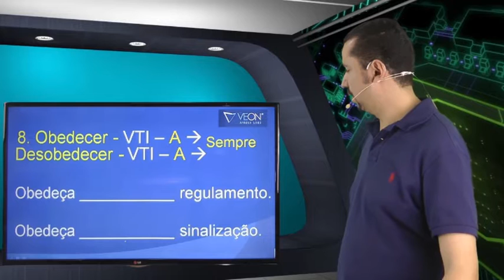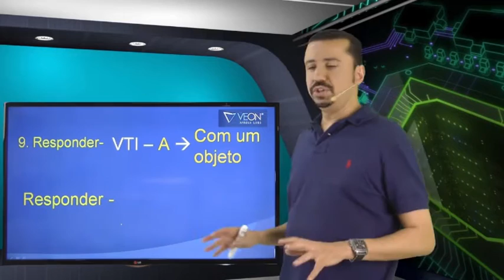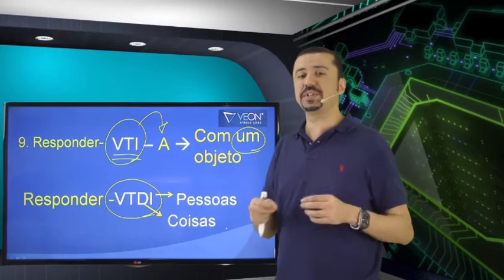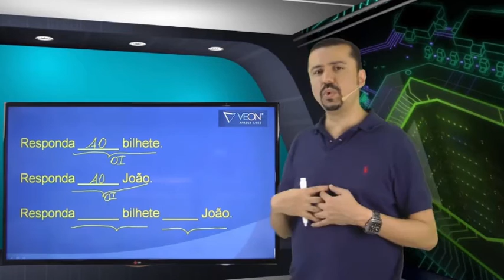Português Concurso INSS 2016 - Aula Gratuita - Aula 5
CONCURSO INSS 2016  - Aula 5 de Português
Professor Andresan Machado
Regência Verbal